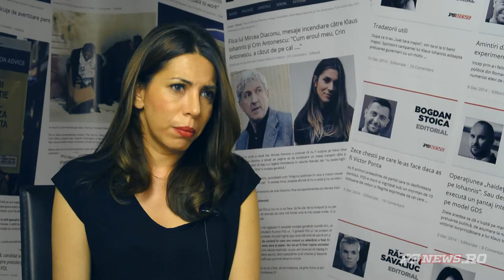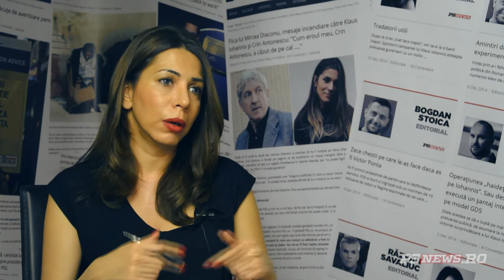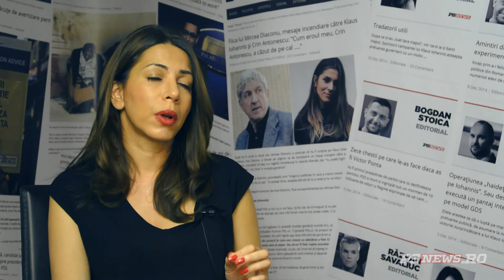Bogdan CHIRITOIU, despre Romania cu Laura Chiriac